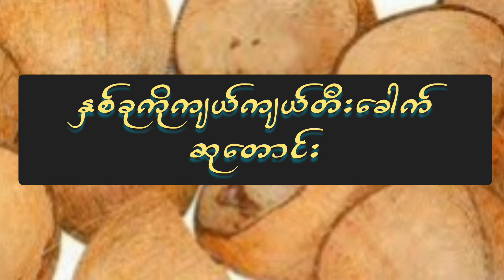နိုင်ငံခြားခရီး အမြန်ရောက်စေသော ယတြာအစီရင်ယတြာ